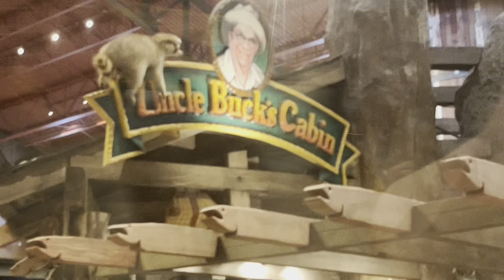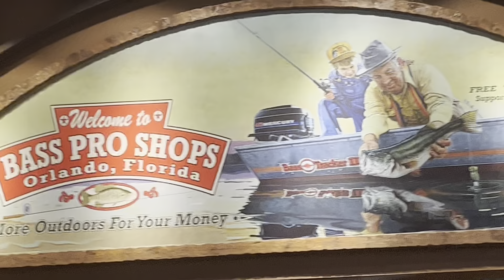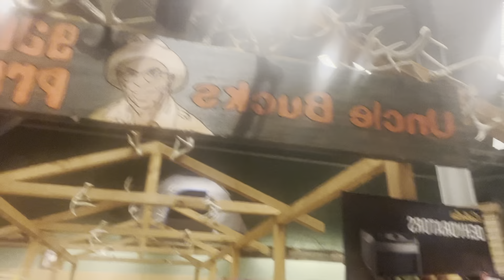CONCUSSION SPECIAL!!! Swampy Fun Bass Pro Orlando REVIEW DisneyWorld Family Video